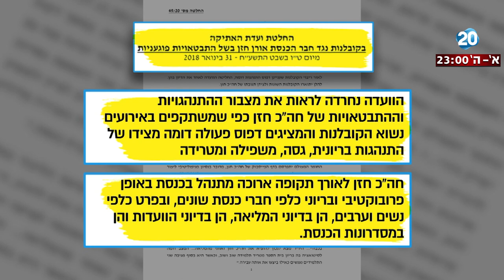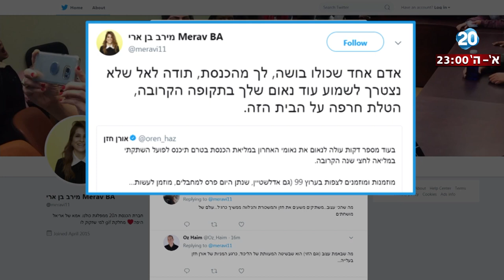היום הזה - ח"כ אורן חזן יורחק מדיוני הועדות ומהמליאה לחצי שנה